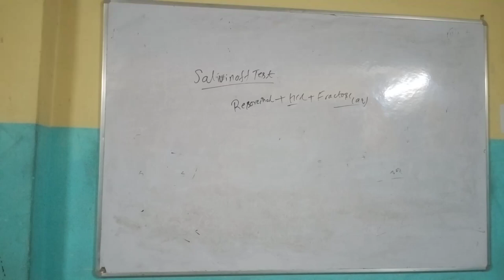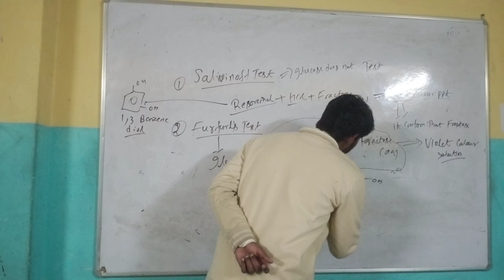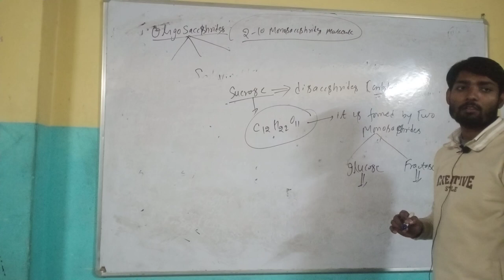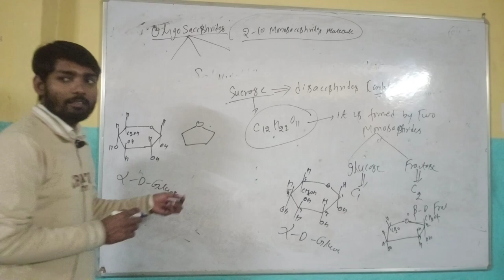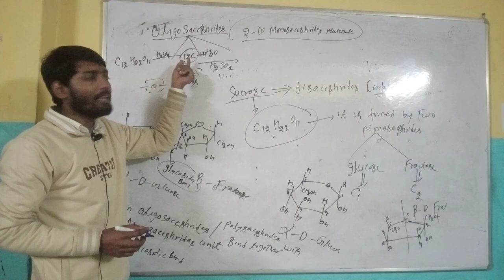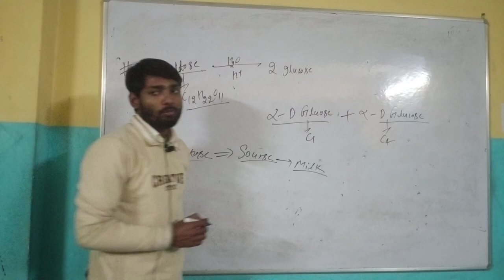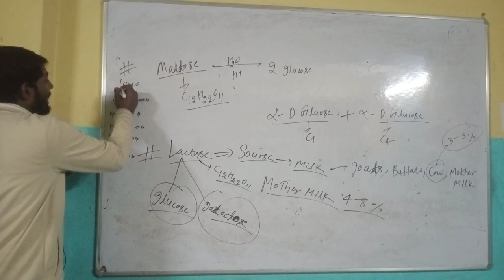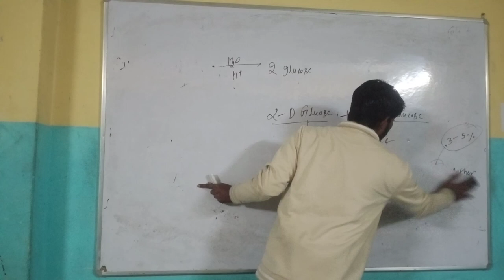carbohydrate lecture 2